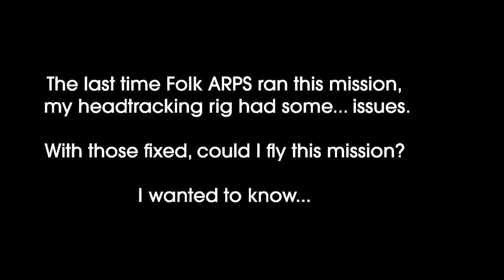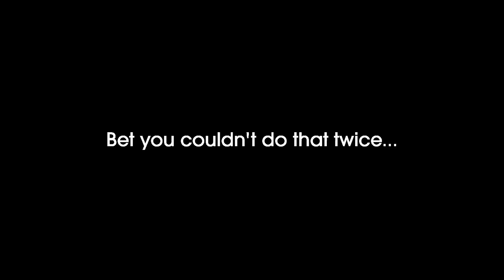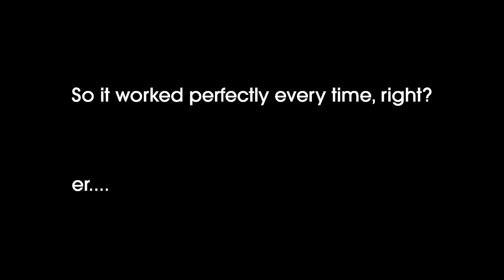HS,LD training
So, last time Folk ARPS played this mission, my headtracking clip broke a tiewrap holding it in place and was flopping about a lot, with bad results. So I wanted to know, now that I've fixed things, would I be any better at this?